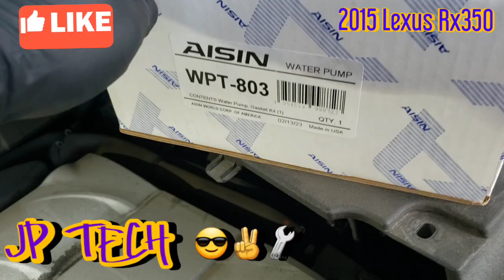2007 - 2015 Lexus RX350 como cambiar la bomba de agua water pump replacement .